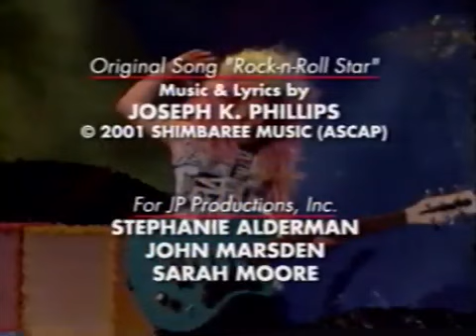Barney's You Can Be Anything Credits Comparison (Screener vs. Final Version) (International)